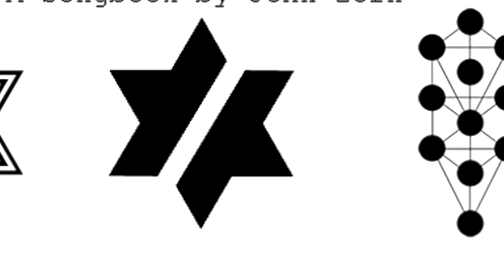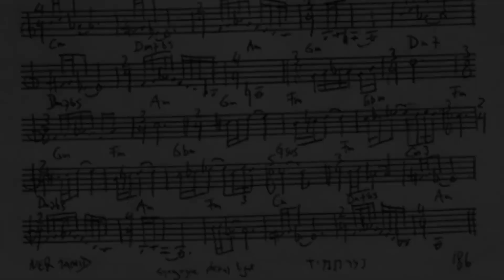John Zorn y el universo Masada: Libro 1º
Se acaba de publicar el catálogo del sello Tzadik en las principales plataformas de streaming. Vamos a hacer una introducción en la música de John Zorn hasta la gestación de su proyecto Masada y las bandas y la música grabada de su Book 1. Es apasionante cómo la música de tradición judía muta a partir de una formación de jazz a algo difícil de describir, donde entra la música de cámara, el rock, el metal, y fusiones de todo tipo. No te lo pierdas.

Intro: 00:00
Quién es John Zorn: 01:00
Naked City: 01:33
Proyecto Masada: 02:21
Masada Book 1: 4:14
Cuarteto Masada: 4:27
Masada String Trio: 5:37
Bar Kokhba Sextet: 6:32
Electric Masada: 7:25
Voices In The Wilderness: 9:34

Si te gustó el vídeo, deja tu like, haz algún comentario y no olvides suscribirte a este CANAL para que estés informado de los próximos vídeos que estaré subiendo cada semana.

Un abrazo!